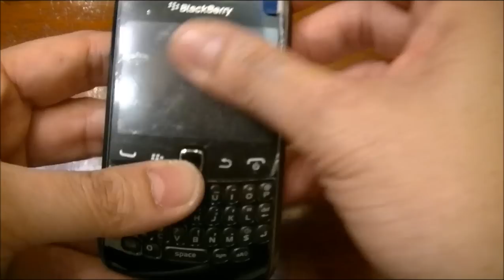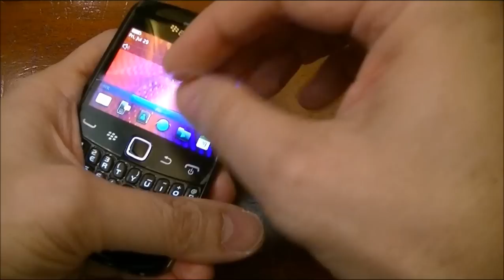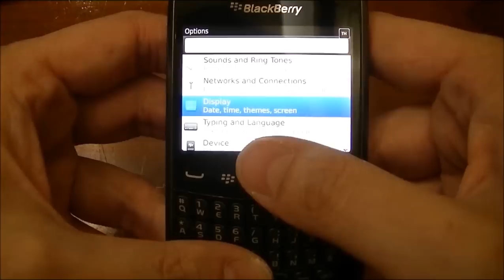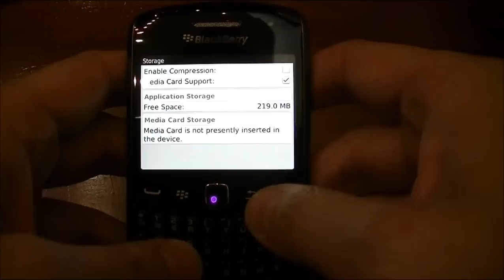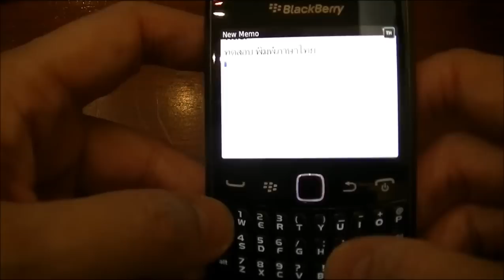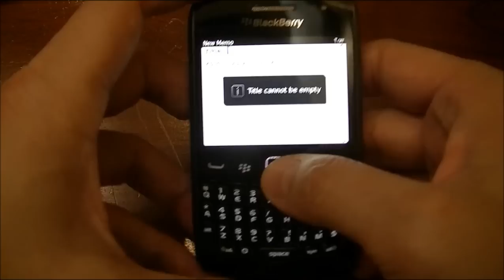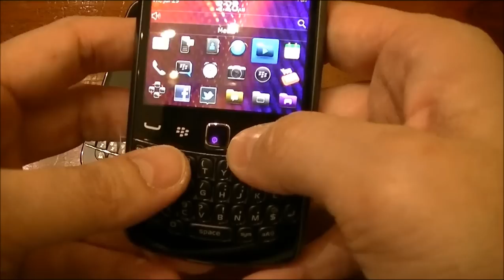Blackberry Curve 9360 Hands on by xenon_art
first hands on Blackberry Curve 9360 for overview of form factor and general user interface.